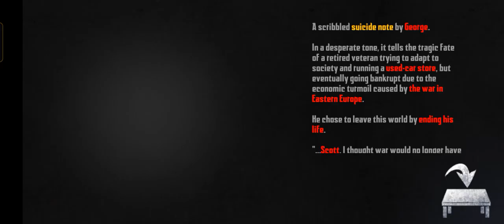scott all nightmare places 😯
share,support,like